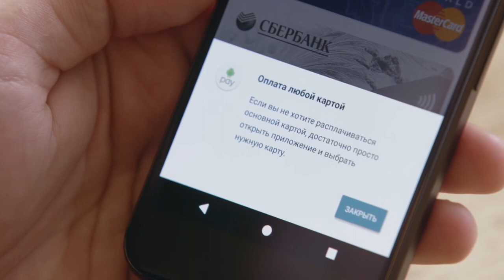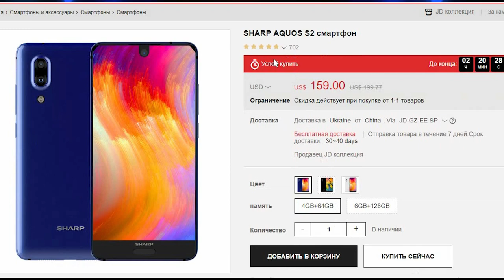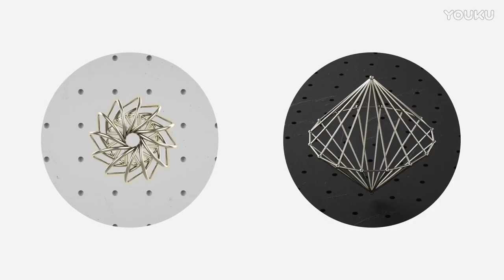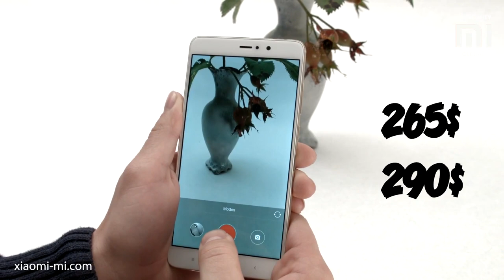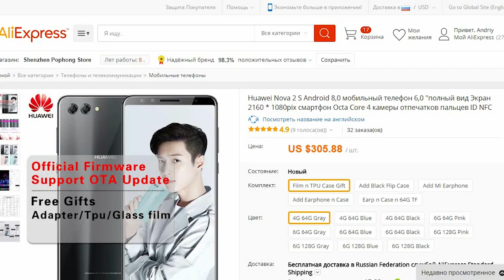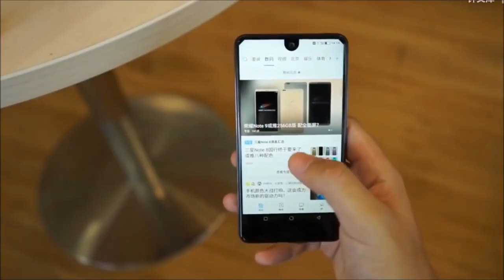7 годных смартфонов с NFC от 160 до 300$. На середину 2018 года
⇒Покупать с кешбэк дешевле, часть денег вернется назад,